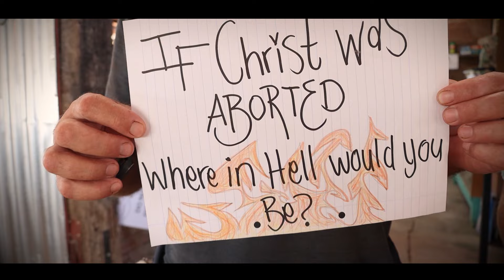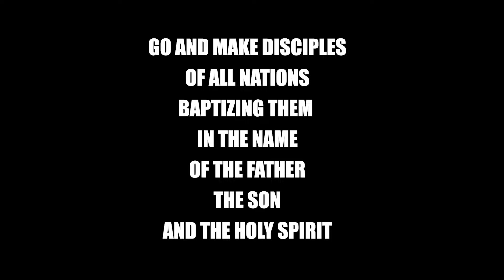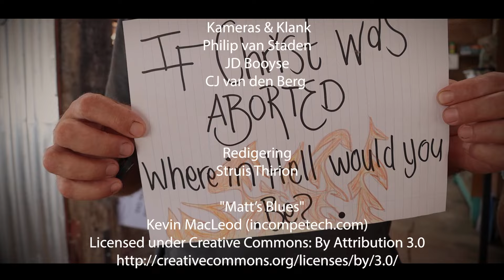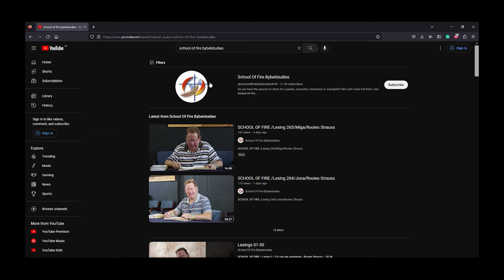Killing this nation | John Mathuhle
Pastor John Mathuhle shares a powerful message about South Africa.  We need God's help in saving our fair country and we need it soon.